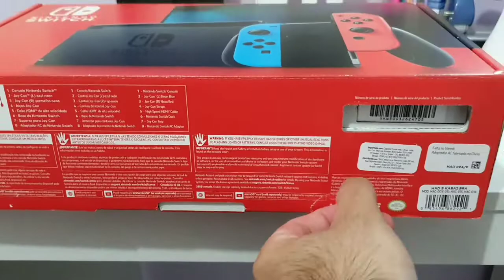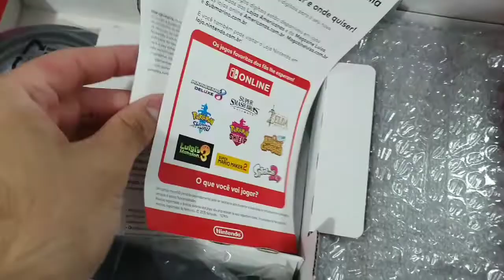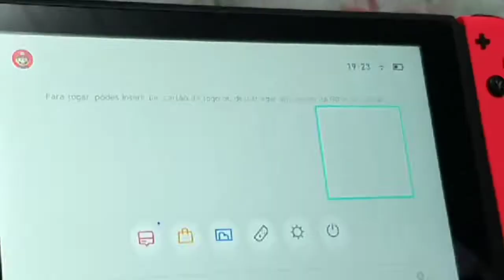UNBOXING NINTENDO SWITCH NEON *Veja esse vídeo antes de comprar*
▶️ "Console Nintendo Switch - Azul Neon e Vermelho Neon (Nacional)"

▶️ "SanDisk Cartão micro SDSQUNS-128G-GN6MN 128GB 80MB/s UHS-I Classe 10 microSDXC"

▶ "Cartão de memória SanDisk 256GB Ultra microSDXC UHS-I com adaptador – 120MB/s, C10, U1, Full HD, A1, cartão micro SD – SDSQUA4-256G-GN6MA"

▶️ "Kit 18 em 1 ÍPEGA Nintendo Switch"

✅SEJA MEMBRO DO CANAL E GANHE DIVERSOS BENEFÍCIOS!✅